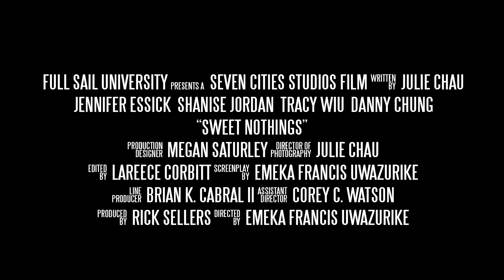Sweet Nothings Trailer